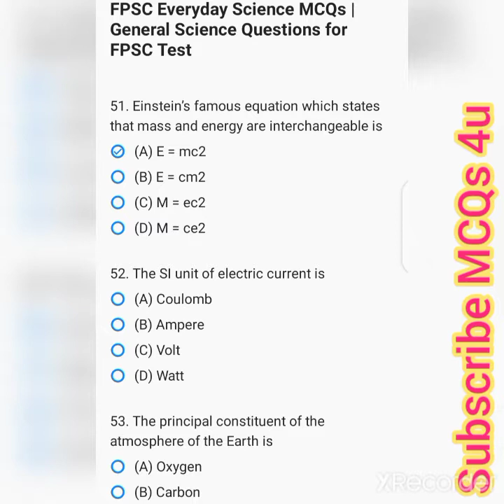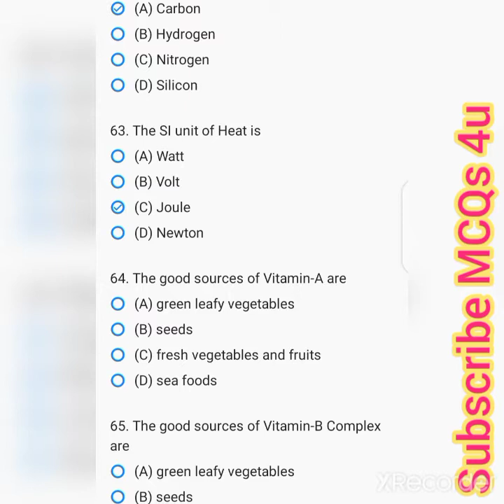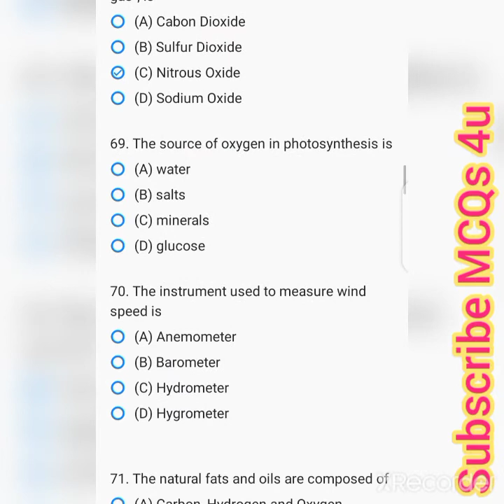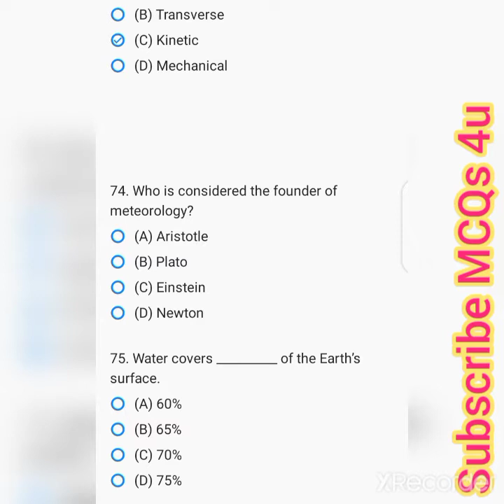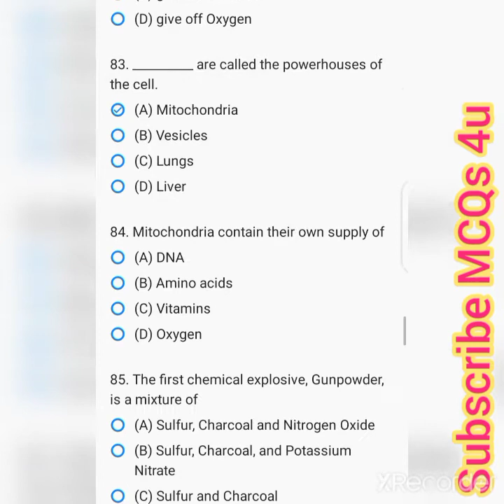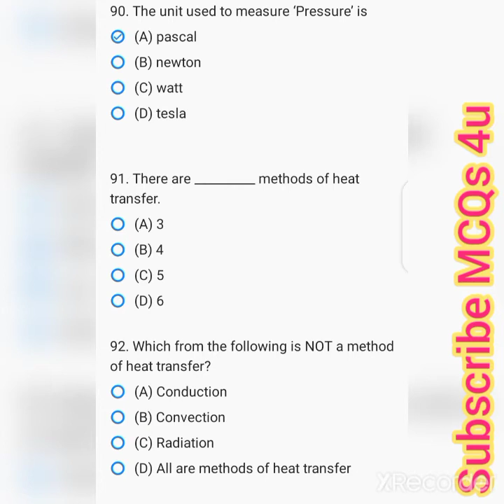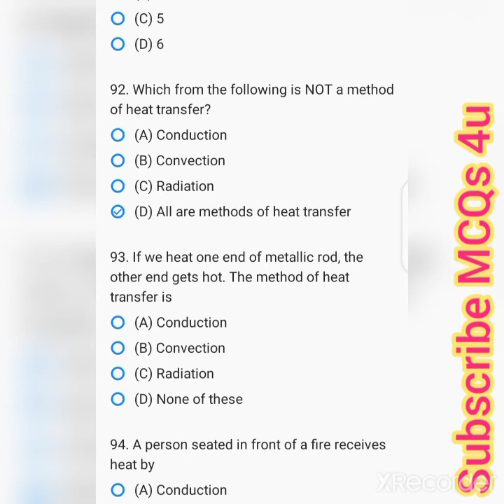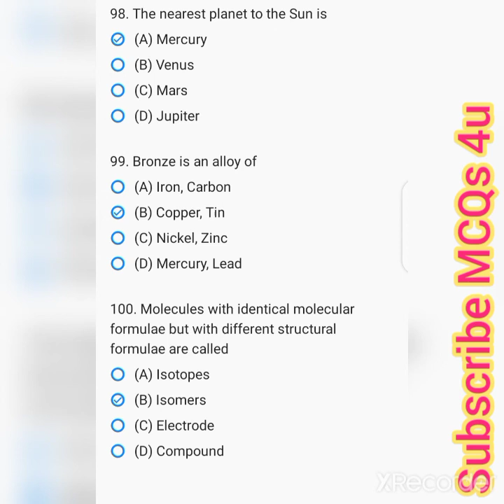part 2| FPSC Everyday Science MCQs | General Science Questions for FPSC Test